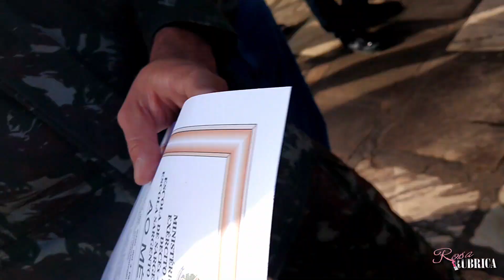Recebendo homenagem do Exército Brasileiro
Editor de vídeo: Davinci Resolve
Kit softbox estúdio com 8 lâmpadas atena  PK-SB01 50 X 70CM

Tripé telescópico profissional sl-3600